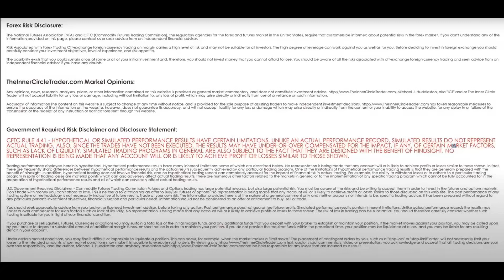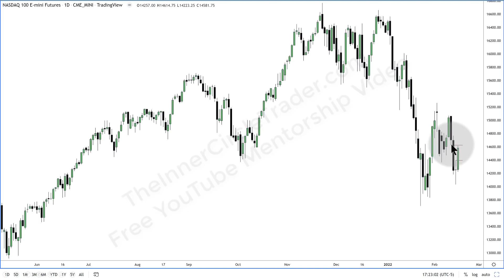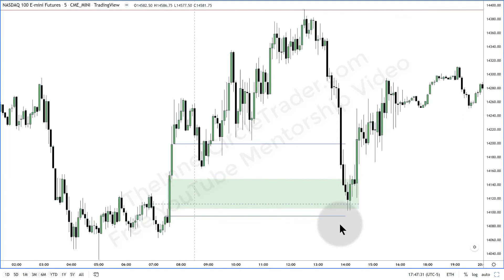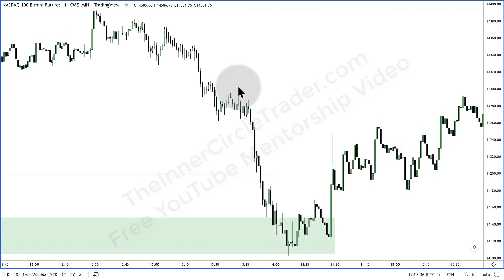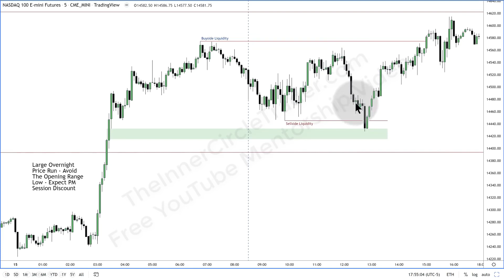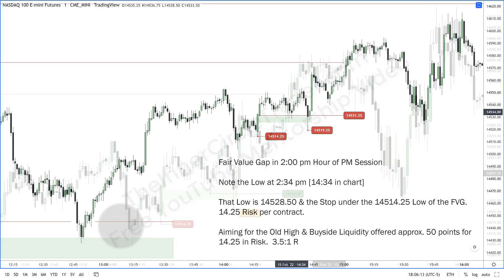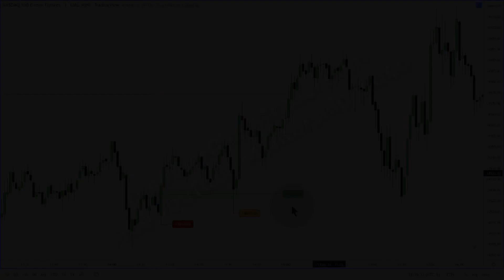2022 ICT Mentorship Episode 9 | переклад українською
0:00 Початок
00:20 Щоденний графік ф'ючерсів Nasdaq E-Mini - 14 лютого 2022 р
02:32 Down To 15m Chart & Power Of 3 Teaching
07:05 Down To 5m Chart (Блок замовлення з високою ймовірністю)
09:20 Down To 1m Chart
11:00 Nasdaq E-Mini Futures 5m Chart - 15 лютого 2022 р.
11:29 Нічні переїзди та гонитва за ціною
19:02 Down To 1m Chart
25:10 Zoom In - 1m Chart (недійсність FVG)
26:51 Бонус (2-й шанс входу)